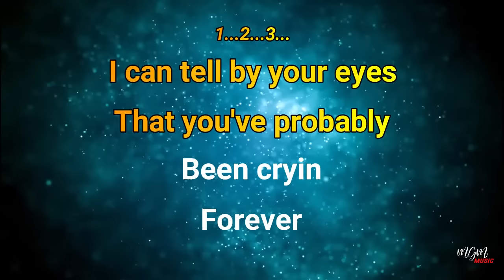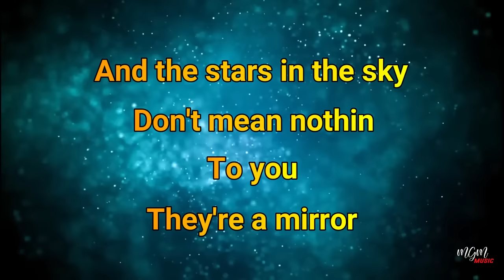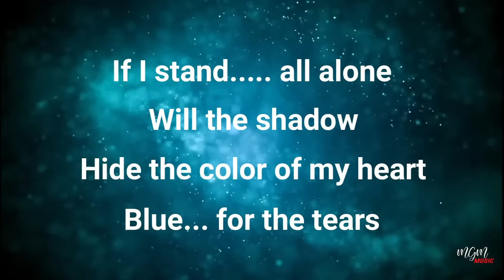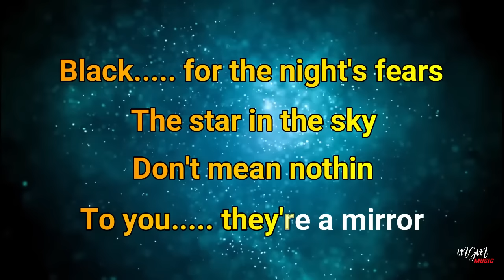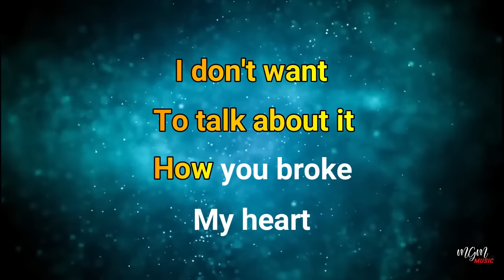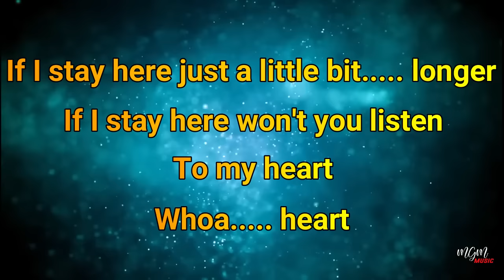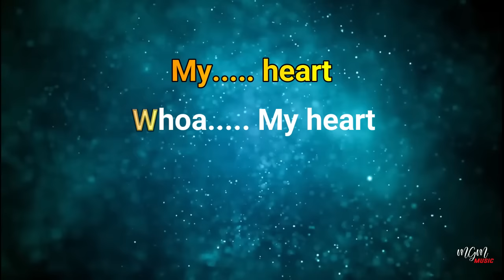Karaoke I DON'T WANT TO TALK ABOUT IT - Rod Stewart // Music By Lanno Mbauth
I can tell by your eyes that you've probably been cryin' forever
And the stars in the sky don't mean nothin' to you, they're a mirror
REFF:
I don't want to talk about it, how you broke my heart
If I stay here just a little bit longer
If I stay here, won't you listen to my heart, whoa, heart

If I stand all alone, will the shadow hide the color of my heart
Blue for the tears, black for the night's fears
The star in the sky don't mean nothin' to you, they're a mirror